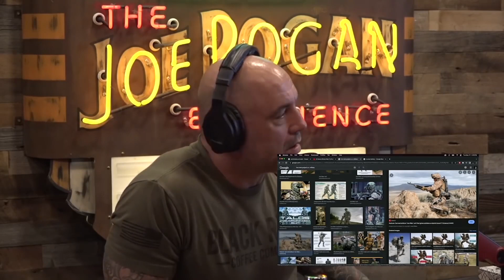Создание Реального Железного Человека - Джо Роган и Кристин Бек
Отрывок из Joe Rogan Experience 1827
Гость - бывший морской котик Кристин Бек
Поддержать новые выпуски:
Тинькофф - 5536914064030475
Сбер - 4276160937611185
Множество бонусов для тех, кто хочет большие озвучки чаще.